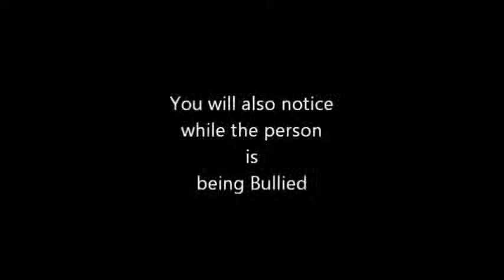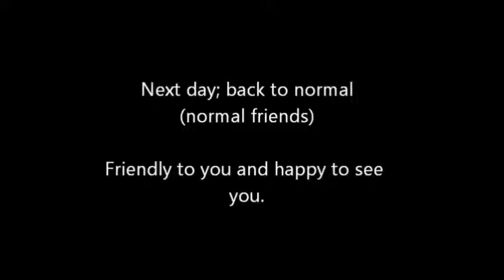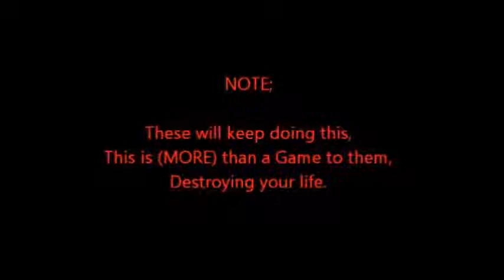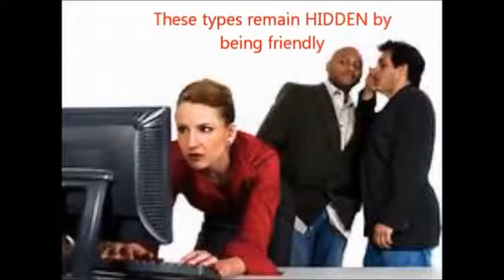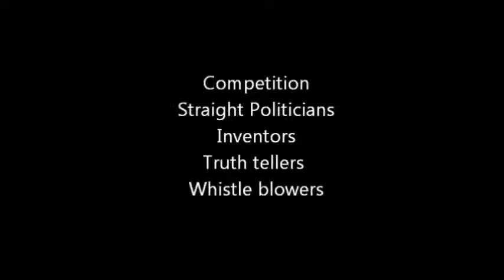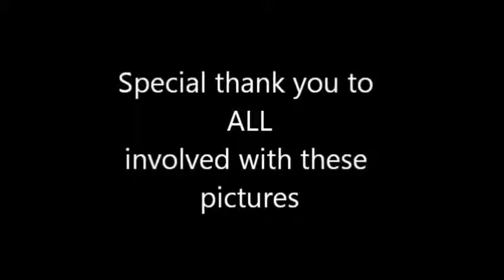he deserves it pt2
he deserves it.  pt2.  this video describes how (certain friends) can and will destroy your life.   unknown to target victim, this is an organised set up, to weaken, silence, control, reduce victim to suicide.